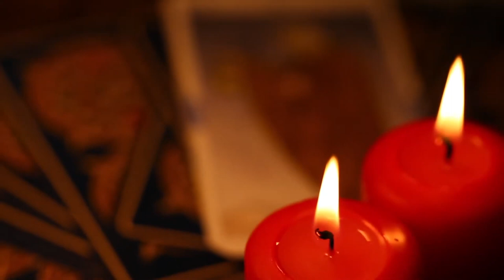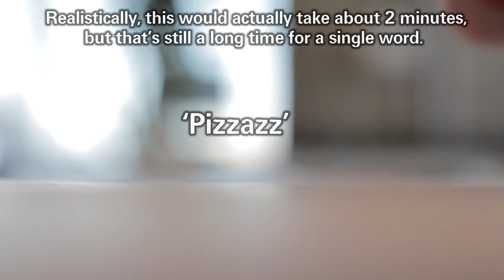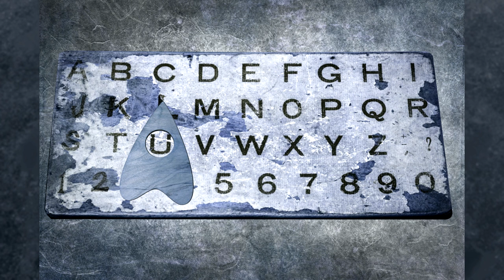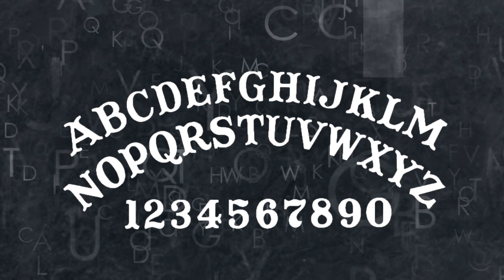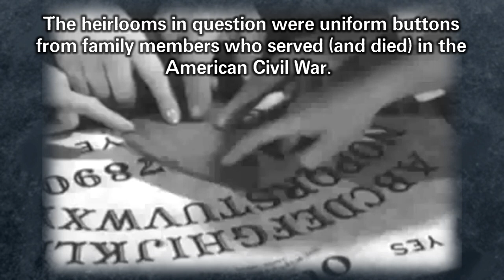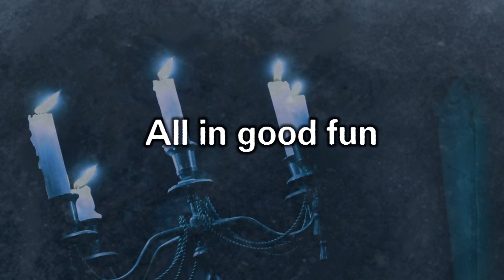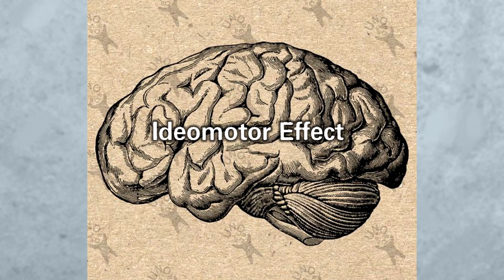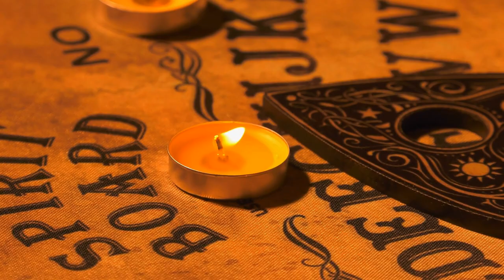The Creepy History of The Ouija Board | Spook Stop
✘ | In this episode of Spook Stop we take a look at the history of The Ouija Board.
For the uninitiated, Spook Stop is an informational companion series to Crypto Xing, covering topics relevant in forthcoming CX episodes.

Use Discord? You’re invited to The Paranormal Outpost
Wanna chat with me directly? I can be reached at anytime in the Crypt
We’d love to have you hang out and talk about spooky stuff.

Other tracks- 'Step inside' 'Halloween at my House' '12 Rooms 12 Vacancies' 'The Lost'